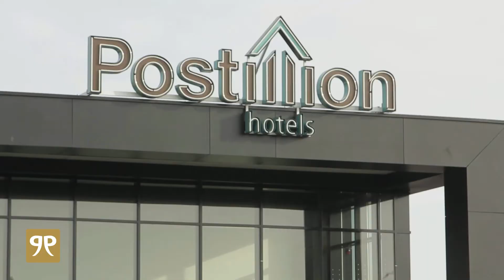De Gouden Pitch door Erik-Jan Ginjaar van Postillion Hotels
Postillion Hotel Utrecht Bunnik
Kosterijland 8
3981 AJ Bunnik
NETHERLANDS